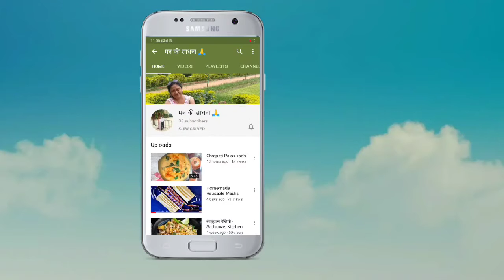कान्हा जी की Fancy पोषक - Sadhana's Creativities